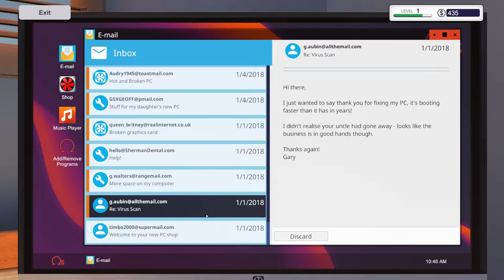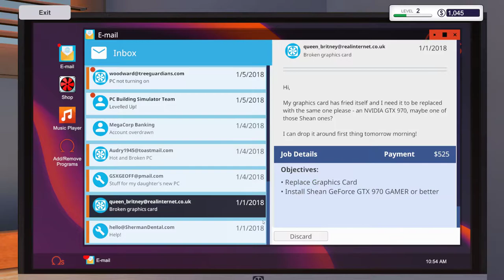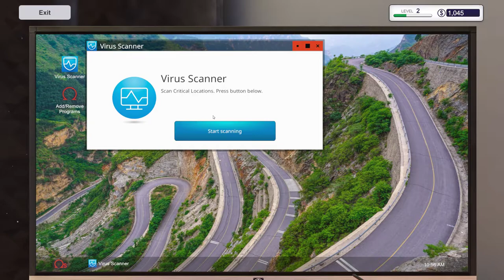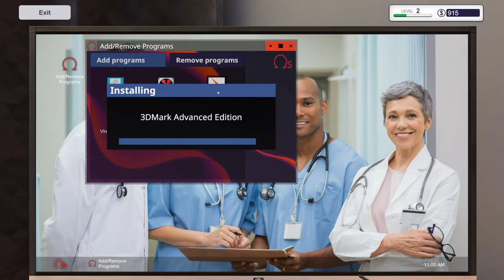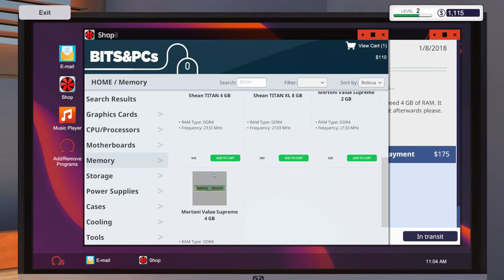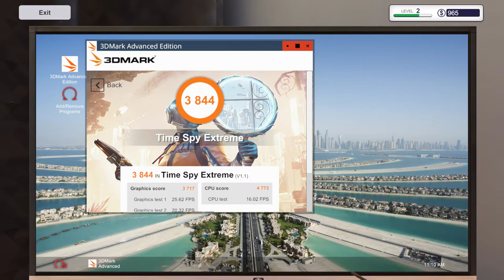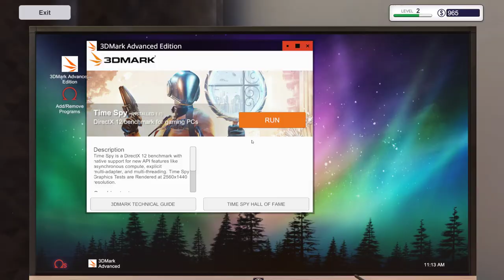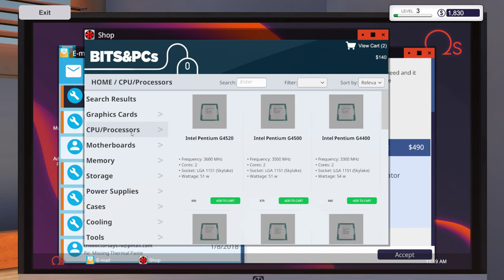لعبة PC Building Simulator 02 ترتيب كمبيوترات و صيانة